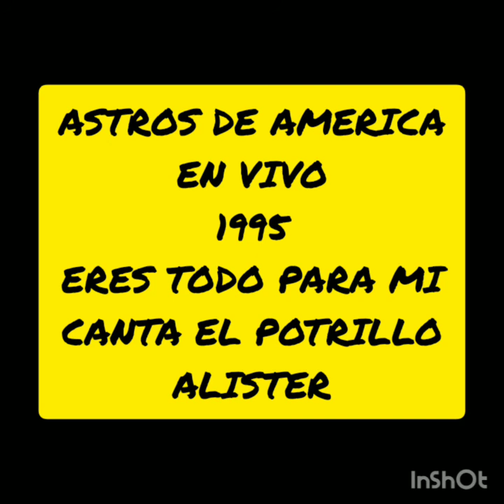Astros de América en vivo 1995 (Eres Todo Para Mi) Canta el Potrillo Alister